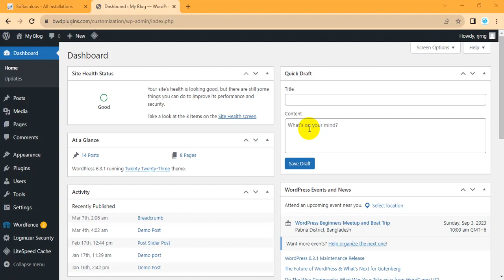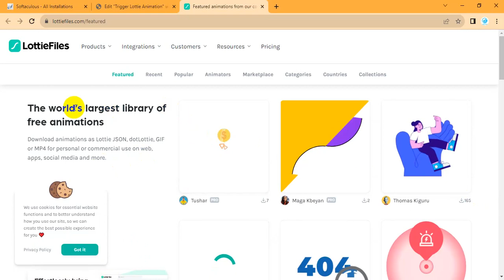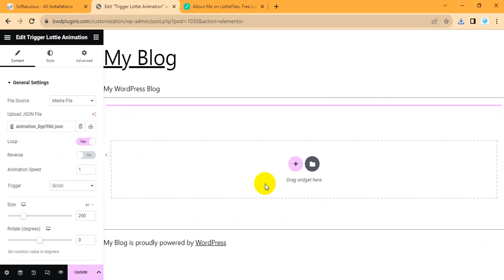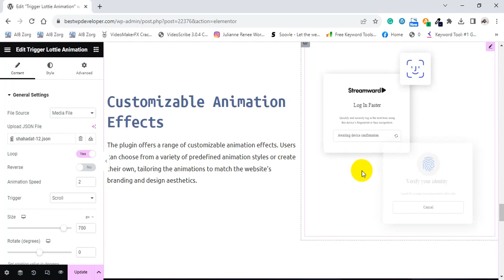Mastering Trigger Lottie Animation Elementor Addon: Step-by-Step Tutorial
🎉 Welcome to our in-depth tutorial on the Trigger Lottie Animation Elementor Addon! 🚀

Are you ready to unlock the magic of Lottie animations within your Elementor-designed websites? Look no further! In this comprehensive tutorial, we'll guide you through everything you need to know to harness the power of the Trigger Lottie Animation Addon.

Here's a sneak peek at what we'll cover:

🔥 Introduction to Lottie Animations: We'll kick things off by explaining what Lottie animations are and why they are a game-changer for web design. Discover their versatility and why they're loved by designers worldwide.

🛠️ Addon Installation: Don't worry if you're new to Elementor addons – we'll walk you through the quick and easy installation process for the Trigger Lottie Animation Addon.

🎨 Library Exploration: Get inspired as we explore the vast library of pre-designed Lottie animations available to you. Whether you're looking for subtle animations or eye-popping effects, there's something here for everyone.

🖌️ Customization Mastery: Learn how to personalize Lottie animations to match your website's unique style and branding. We'll delve into the customization options, including size adjustments, colors, and more.

🌐 Integration with Elementor: Discover how seamlessly the Trigger Lottie Animation Addon integrates with Elementor. We'll show you how to add Lottie animations to your pages, columns, and widgets effortlessly.

🎯 Trigger Options: Take control of animation triggers. We'll cover a range of trigger options, from scroll-based animations to user interactions like clicking and hovering. You'll have the power to engage your audience like never before.

💡 Best Practices: Learn the best practices for using Lottie animations in web design, including optimizing performance and ensuring a delightful user experience.

🚀 Real-World Examples: We'll showcase real-world examples of websites that have leveraged the Trigger Lottie Animation Addon to create stunning and interactive designs.

🤝 Community and Resources: Connect with our community and find valuable resources for ongoing support and inspiration.

By the end of this tutorial, you'll be well-equipped to create visually captivating and engaging websites that set you apart as a web design pro.